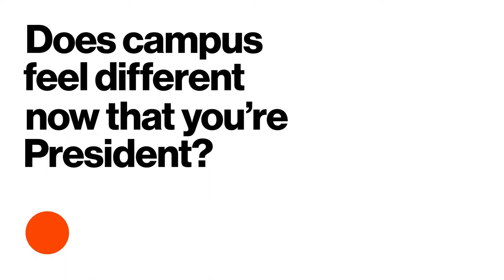Karen Hofmann's ArtCenter Journey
Learn more about Karen's path to becoming sixth president of ArtCener College of Design and where she hopes to go from here.